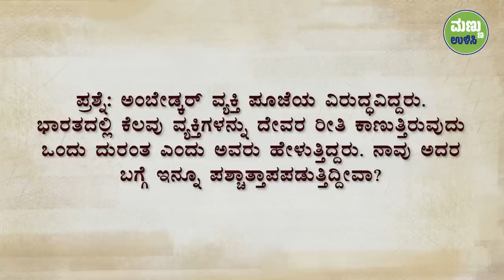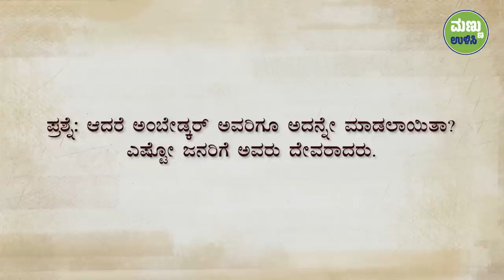ಡಾ. ಅಂಬೇಡ್ಕರ್ ಬಗ್ಗೆ ಸದ್ಗುರುಗಳ ಅಭಿಪ್ರಾಯ | Dr Ambedkar Jayanti | Sadhguru Kannada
ಭಾರತದ ಸಂವಿಧಾನ ಶಿಲ್ಪಿ ಮತ್ತು ಸಮಾನತೆಯ ಹರಿಕಾರರಾದ ಡಾ. ಬಿ. ಆರ್. ಅಂಬೇಡ್ಕರ್ ಅವರು ಅನುಕರಣೀಯ ವ್ಯಕ್ತಿ. ಡಾ. ಅಂಬೇಡ್ಕರ್ ಅವರ ಬದುಕು ಏನನ್ನು ಪ್ರತಿನಿಧಿಸುತ್ತದೆ ಮತ್ತು ನಾವು ಅವರ ಬದುಕಿನಿಂದ ಏನನ್ನು ಕಲಿಯಬಹುದು ಎನ್ನುವುದನ್ನು ಸದ್ಗುರುಗಳು ತಿಳಿಸಿಕೊಡುತ್ತಾರೆ‌.